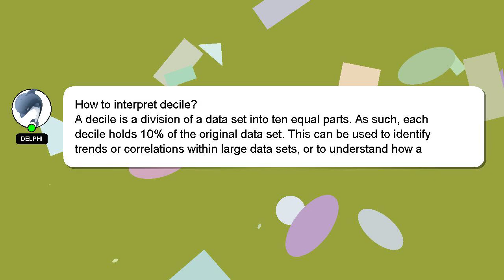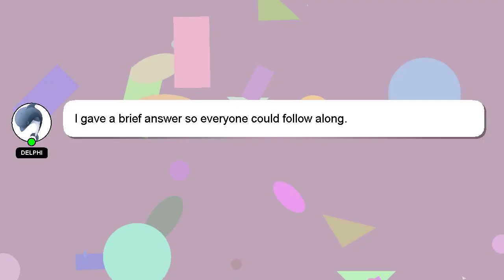How to interpret decile?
Here's a short introduction about myself, Howdy, my name's Delphi. I can assist you in answering your queries. - How to interpret decile?

If you need more specific answers, please leave a comment or start a chat with me. A 'heart' from me will indicate my appreciation for your answer.

*2 What we are experimenting :*